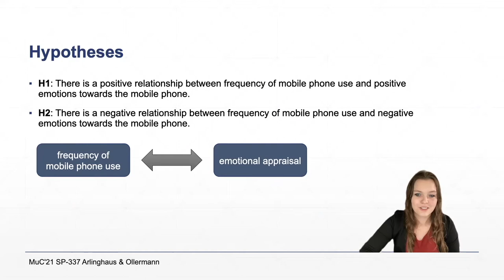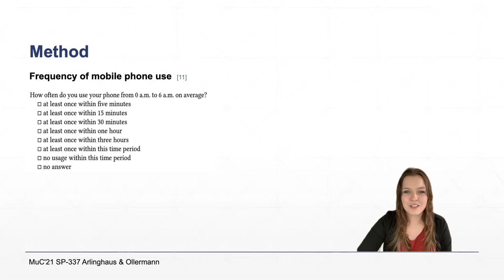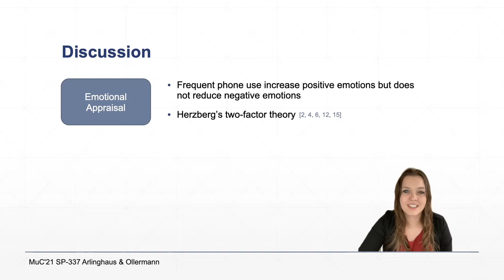Constant Companion by Arlinghaus & Ollermann (MuC'21 Short Paper)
This is the video presentation of our short paper with the titel "Constant Companion. How Frequent Phone Use and Interpersonal Communication Are Related to Users' Emotional Appraisal.